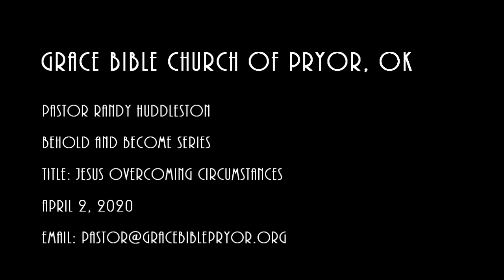Jesus Overcoming Circumstances-John 12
Jesus is faced with difficult circumstances as he returns to Jerusalem.  He has some followers, some who believe in him, and many who are too afraid to say anything.  He overcomes with grace, truth, love, and trust in God the Father.  His example shows us what we can do when we are faced with impossible circumstances.